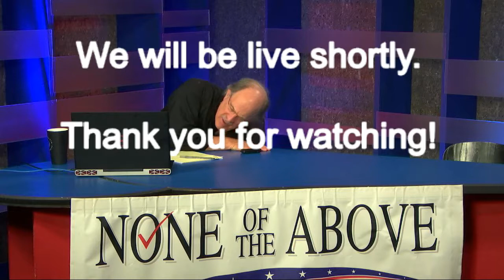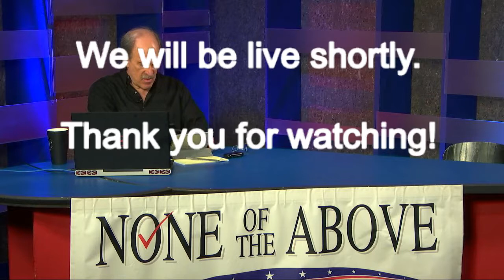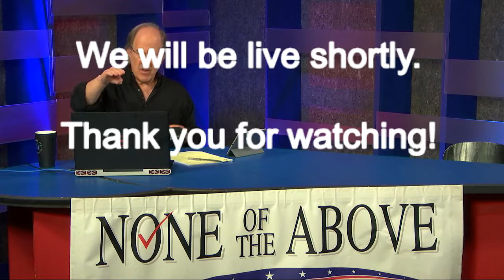None of the Above - "Freedom House" with Mike Abramowitz and Steven Nemerovski